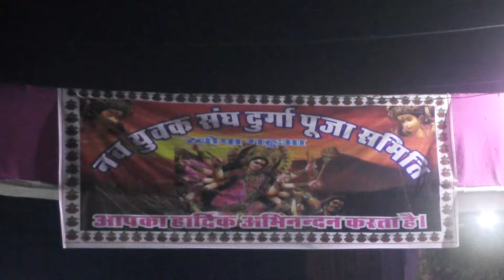दुर्गा पूजा विशाल पंडाल Dance Pratiyogita Part 2 Ward no 04 Ramanujganj 2021#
VIDEO l # Maa Durga Kalash Yatra VIDEO # दुर्गा पूजा नवरात्रि भजन कीर्तन रामानुजगंज l Maa Durga bhajan kirtan mandali Ramanujganj l Bhojpuri Song l Bhakti_Song#

Copyright @ [Ujjawal Official & 2021]. Any illegal reproduction of this content will result in immediate legal action. Like in the example, your YouTube copyright disclaimer can just be the copyright symbol (or “C” or “Copyright”), but we recommend adding an advisement against theft to further protect your intellectual property.

      Dance Pratiyogita  Ramanujganj Video 2021 दुर्गा पूजा  विशाल पंडाल रामानुजगंज Maa Durga 2021